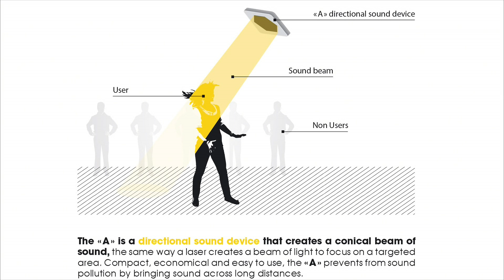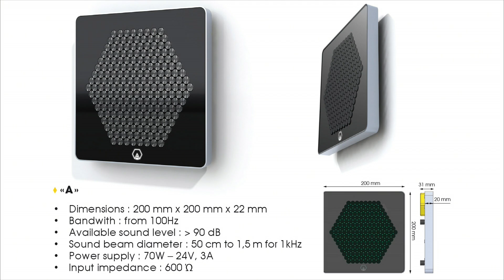CES 2015: Akoustic Arts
The CES 2015 event in Las Vegas featured high fidelity, high-end audio products from many manufacturers all around the world. Enjoy the Music.com's sister site, Enjoy the Music.TV, live streamed many hours of show coverage. If you missed our live broadcast, we have highlights of our stream . Hosted by Steven R. Rochlin, this video features Akoustic Arts. As always, in the end what really matters is that you... enjoy the music!

Akoustic Arts  @ Akoustic-Arts.com/